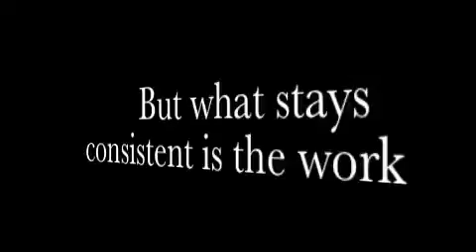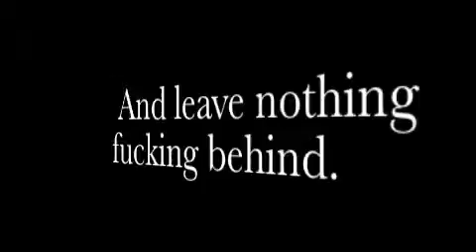TEAM BLACKOUT: Ash Back and Bi's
Video of Team Blackout athlete Ashley aka Ash killin back and biceps at Colorado Pro Gym in Aurora, Colorado. I am proud of the person who she is not only in the gym but out of the gym, I have known her since middle school and have stayed consistent friends. I am proud to have you on the team girl. Thank you for everything.